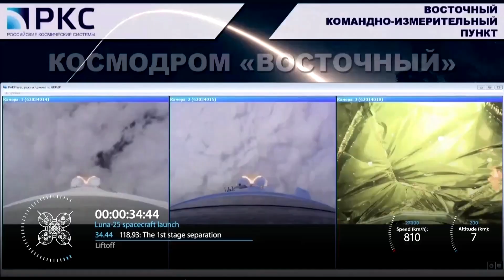MOSCOW (AP) — Russia's Luna-25 spacecraft crashed into the moon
On Sunday, Roscosmos said that it had lost contact with the spacecraft 47 minutes after the start of the engine firing. Attempts to re-establish communications failed, and Luna-25 had deviated from its planned orbit and “ceased its existence as a result of a collision with the lunar surface,”